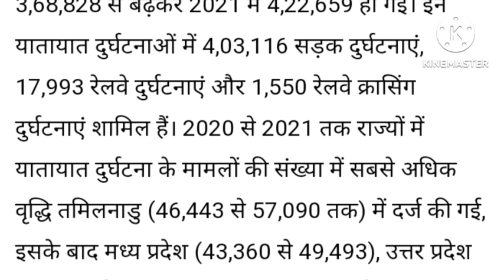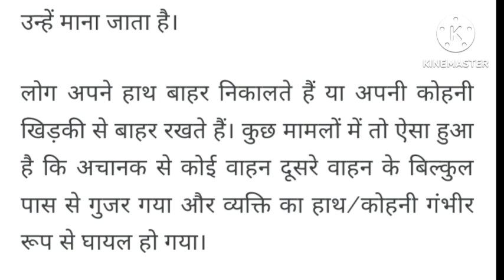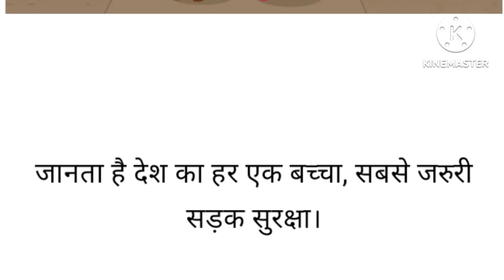best speech on road safety / सड़क सुरक्षा पर शानदार भाषण / मंच पर भाषण की शुरूआत कैसे करें /